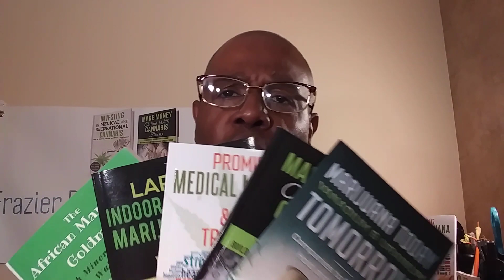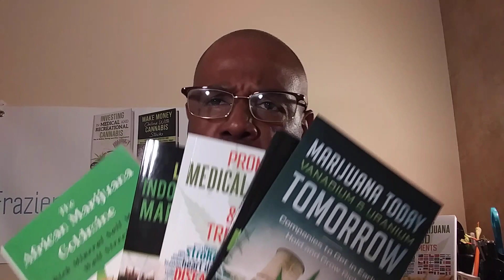IN RECESSION MAJORITY OF MARIJUANA STOCKS WILL GO TO ZERO- THE SCOOP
During a global downturn and possible recession, marijuana stocks that do not have a NYSE or NASDAQ listing will be in trouble. Only the big producing stocks will survive. Many stocks will go to zero. The Scoop will take you through all the roadblocks. Get ahead of the game!! Get the advantage!! Make Money Online With Cannabis Stocks.

INVESTING IN MEDICAL AND RECREATIONAL CANNABIS, Buy In Before, During and After Legalization.

MARIJUANA TODAY, VANADIUM & URANIUM TOMORROW, Companies to Get in Early, Hold and Grow Rich.

THE AFRICAN MARIJUANA GOLDMINE, Rich Mineral Soil Meets Wall Street...

THE LARGEST INDOOR AND OUTDOOR MARIJUANA FARMS IN THE WORLD...

INVESTING AT ANY AGE, Start Early or Catch a Mega Trend.

HOW TO START A MARIJUANA INVESTMENT CLUB.. ORDER IN BOOKSTORES WORLDWIDE: ISBN-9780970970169

(ALL COLORS)